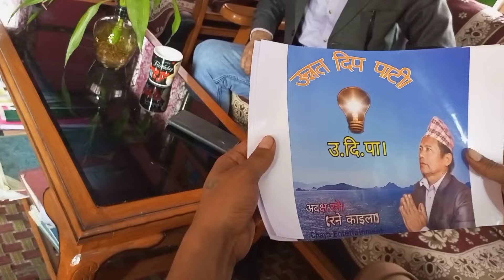गाउँको सेरोफेरो नेपाली श्रिङ्ग्खला [भाग - 5] Nepali serial Episode - 5||Amar, Kushal,Arjun,Suraze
Gaonko Serofero Nepali serial Episode - 5
Goanko Serofero is a Nepali serial
Broadcasting Every Thursday 5 pm Channel Chhaya Entertainment
The serial Produce by Chhaya Entertainment
The story based on rural and lower middle class people

            Casting

         Amar Bhujel
         Kushal Bhujel
         Arjun Bhujel
         Suraze Bhujel
         Ongdi Tamang
         Pramila Bhujel
         Prayash Bhujel
         Laxuman Bhujel
         Dilkumar Bhujel
         Sudip Bhujel
         Vedant Bhujel

Song

Lyrics by Rajen Gurung
Composed by Anand Lamichhaney
Arranged by Anand Lamichhaney
Vocal Arjun Bhujel

Story

Rajen Gurung
Poster designs Suman Shrestha
Directed by Amar Bhujel